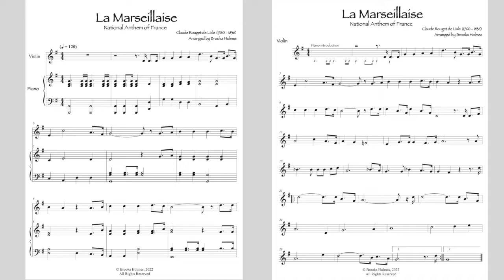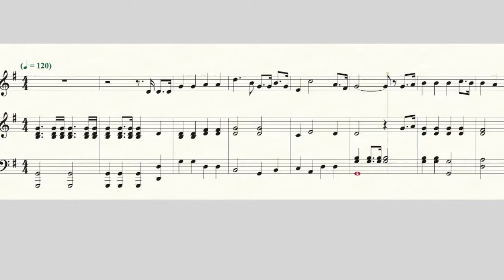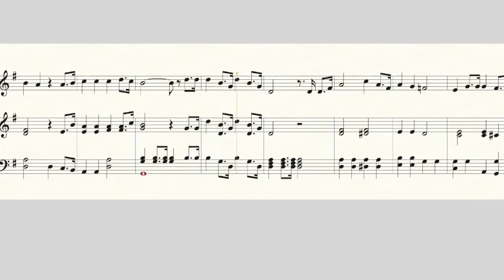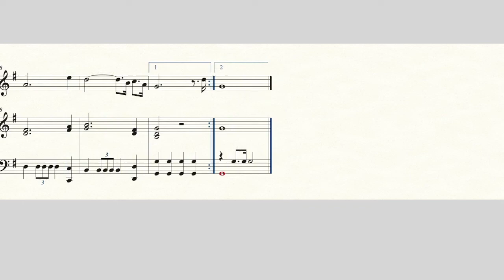French National Anthem "La Marseillaise" Violin & Piano - Sheet Music - Key of G